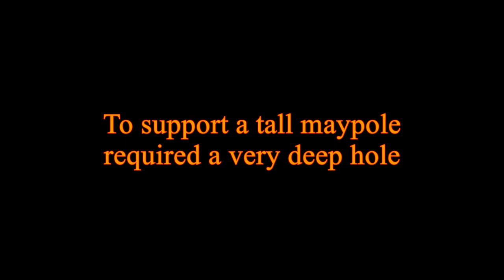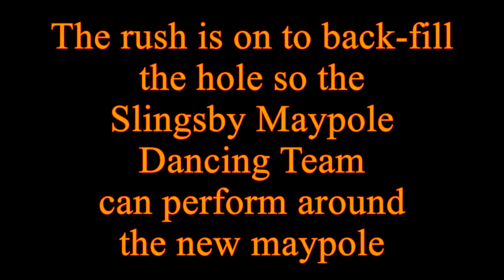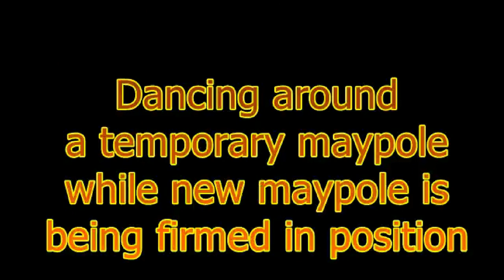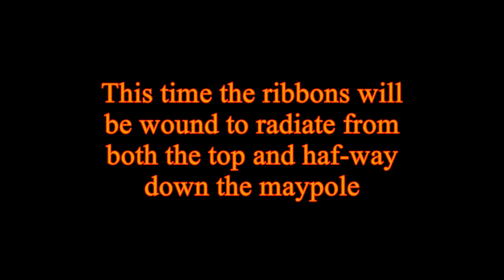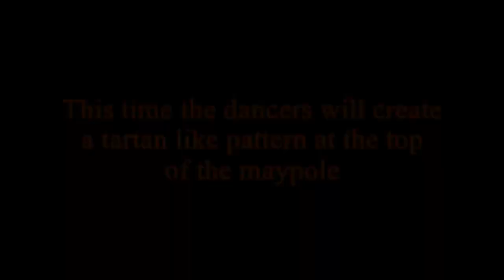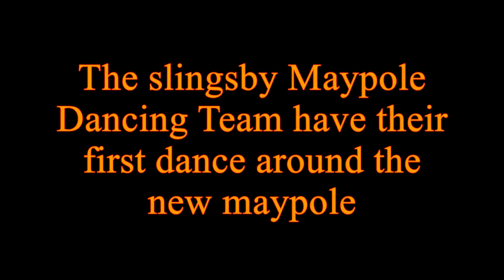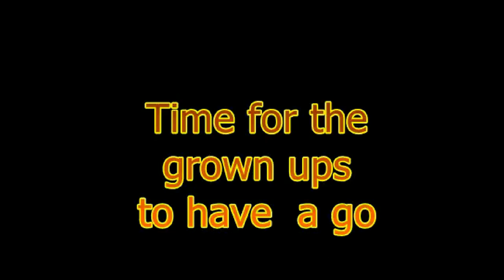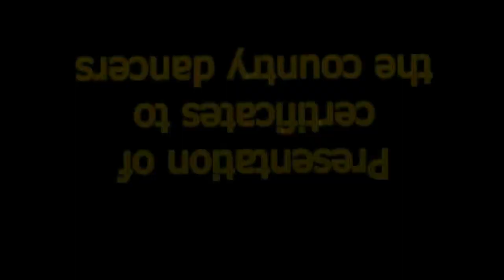Raising the Maypole, The Green, Slingsby, 1985.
IMPROVED QUALITY from digital remastering from analogue tape in March 2024. Replaced the previous video here which had had over 1300 views.

Bank Holiday; so early morning was quiet. Only the bird-song broke the silence at The Green. But, there was to be an extra-special event here. A maypole lay alone on trestles on the green, awaiting its elevation. Not only would there be traditional May Day dancing but also the rare raising of a fresh maypole. Planning of a fete for the event had been careful and meticulous. The sounds of good natured banter grew as participants gravitated to The Green eager to contribute their time and services to get everything into place. From mid-morning, well stocked stalls, competitions, fast food carts and side shows (incl. a coconut shy and fancy dress competition) were appearing in their places. Maypole dancers (youngster volunteers from around the area) had diligently trained for some weeks earlier, using a much smaller portable maypole. Those living around The Green had become familiar with the refrains of the accordion music for the various dances as the training was taking place. Depending on the dance, the ribbons wind, plait or web around the pole. May Day celebrations had been a past tradition in Slingsby. There had been other tall maypoles here. The then most recent had been destroyed by a storm. The Castle Howard Estate offered to donate a tree for making into a replacement maypole. Slingsby has long had associations with Castle Howard Estate. A suitably shaped tall straight tree was selected and its timber trunk seasoned. A week or two before the raising of the new pole, it was placed on trestles at The Green, so that it could be painted. Video records how, on the May Day, a deep elongated hole was dug using a mechanical digger for the main shaping of a hole to accommodate a sturdy specially made timber-framed fulcrum. You will see that there was still a lot of energetic spadework to do to keep things tidy while getting the fulcrum and the maypole exactly into place. The fulcrum hinged the long pole during its raising by crane from near horizontal to vertical. The operation was remarkably smooth. With the pole then standing proudly, the excavated soil was returned to the hole and the retained surface turves were put back into place. The excavated soil had been placed on covers which were now removed. The ground around the pole was clean for dancing with barely any evidence of recent disturbance. It was as if this same pole had been there for years. While the ground around "The Big One" was being made good, the dancers had entertained the assembled throng using the smaller portable maypole to dance around. When the dancers were resting and taking refreshment, a band played on the hard standing outside the cottages on The Green. The assembled crowd was still swelling. The many who had planned to come were joined by chance passing visitors who had unexpectedly dropped on the event and stayed as long as their itineraries permitted. The raising of the maypole and its accompanying fete had in itself already been a spectacular event. But now, with ribbons in place on The Big One, it was time for the crescendo, the fruition of all the foregoing effort. With their creditable performances, the young dancers proved that the whole project had been more than worthwhile. The way that the dancers weave in and out of one another varies with the dance, so that the patterns of the ribbons vary either on the pole or in an outward spider web pattern. The way that the dancers weave in and out of one another varies with the dance, so that the patterns of the ribbons vary either on the pole or in an outward spider web pattern Before the proceedings were terminated, some enthusiastic adults wanted to show that it was not only the youngsters who could demonstrate their energetic prowess around a maypole. But who were the better? Adults or youngsters? See what you think. By the time the proceedings were over, it was starting to get quite cold. The weather cock pointed accusingly at the cold North West. Nature. Nature reminded us, "That's it!" Having come together to continue tradition and celebrate village life, people were returning home to the warm, many perhaps mulling over the fun of the day. The Green was quiet once again. The maypole stood alone dominating The Green, a proud icon and a reminder of a great day.